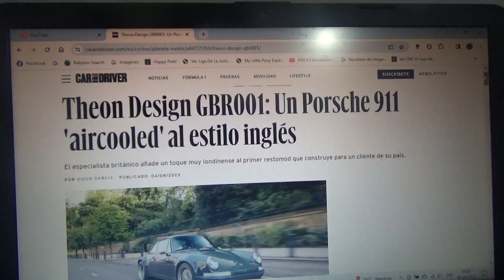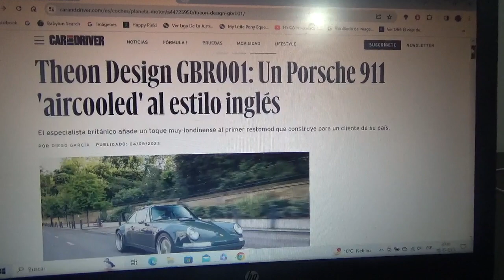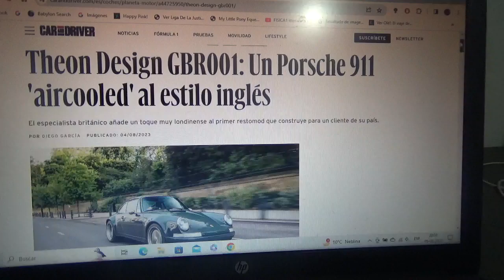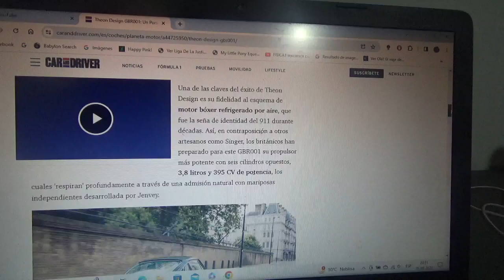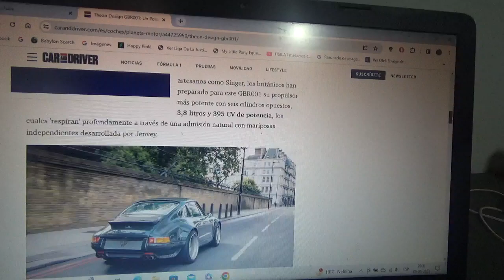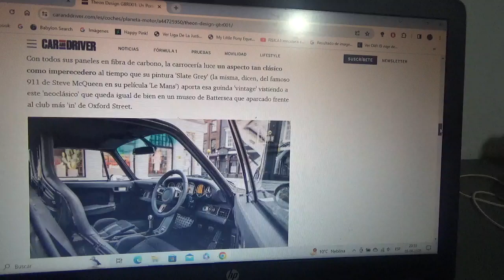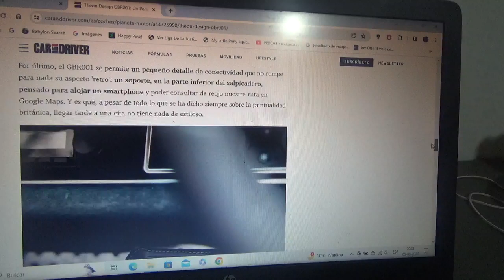Theon Design GBR001 información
En este vídeo les hablo sobre este restomod al mas puro estilo británico de este Porsche 911 de la 1era generación de este modelo alemán